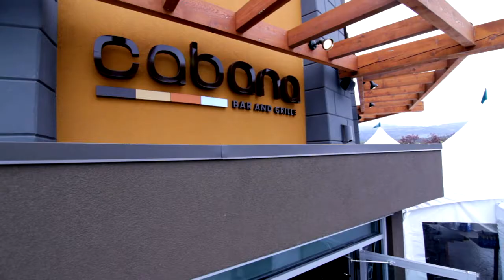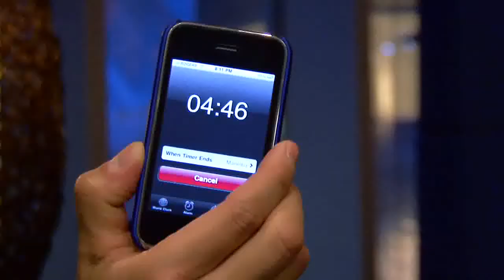Gourmet and Grapes III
Cabana Bar and Grille's
2010 Spring Gourmet and Grapes
Iron Chef III
Chef Ned Bell vs.Chef Paul Cecconi